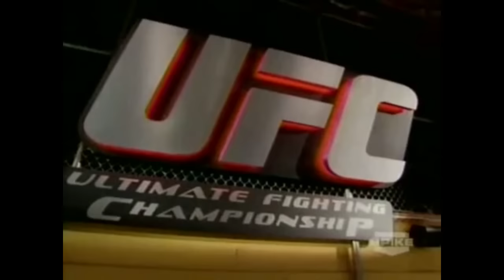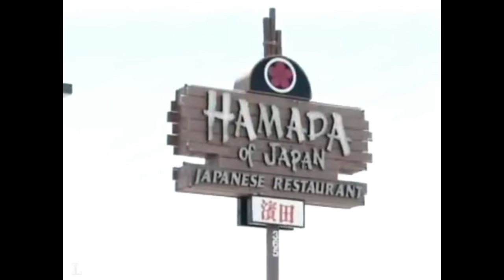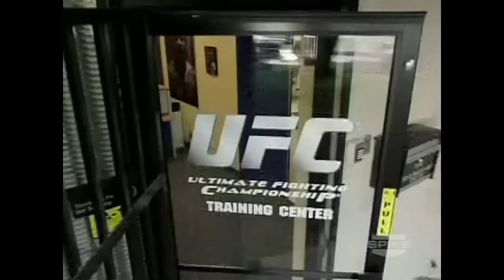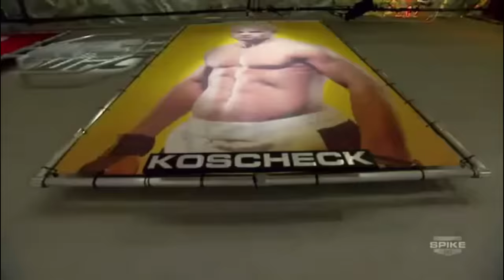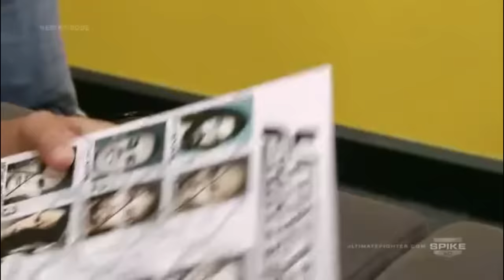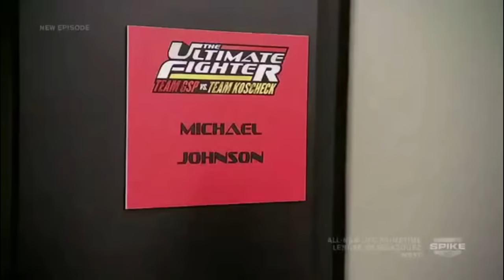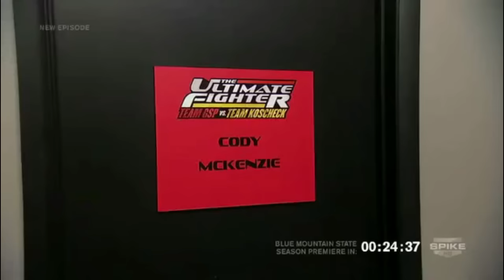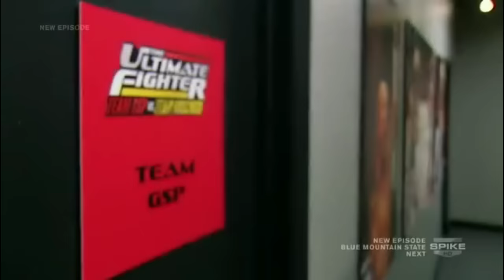Georges St-Pierre | The Ultimate Fighter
Georges St-Pierre on The Ultimate Fighter